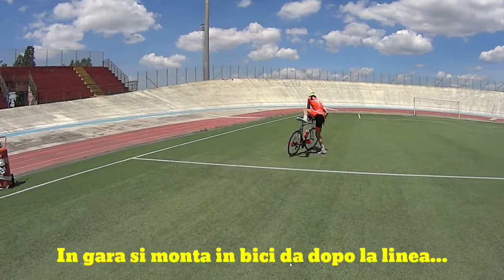Transizioni Triathlon al Velodromo di Marcianise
Andiamo a vedere il Velodromo di Marcianise per un allenamento tecnico di triathlon.
Facciamo pratica delle transizioni T1 nuoto-bici e T2 bici-corsa.
Sono difficili da fare velocemente in gara.
Il mio compagno di squadra Fabrizio è un Para-atleta, tuttavia impara velocemente e meglio di me.
Fare le curve paraboliche invece richiede una velocità che non abbiamo.
Il Velodromo è un posto affascinante per gli appassionati.
Anche attraversare la provincia per raggiungerlo è interessante.